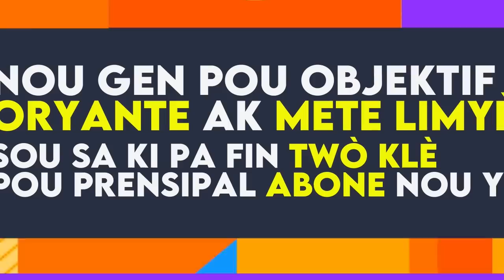Actrice Barbara devwale tout secret de relation ligen ak Daniel,men tout saw dwe konnen de li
Mèsi paske ou gade video sa pa neglije pataje video yo mèsi paske ou déjà abonné ak channel la rete konekte ak nou !!!